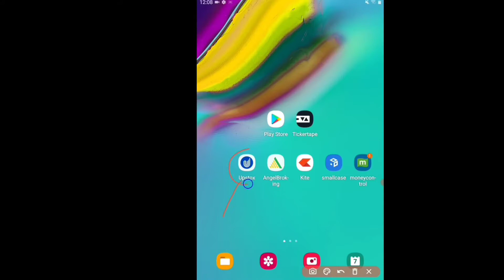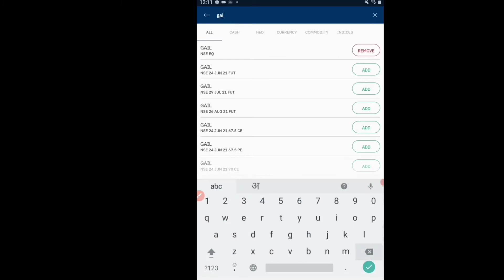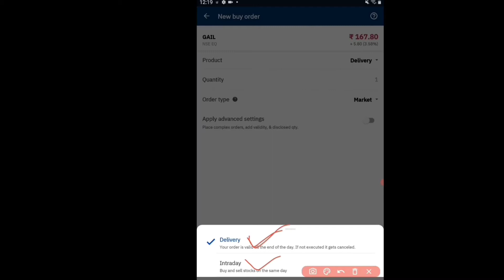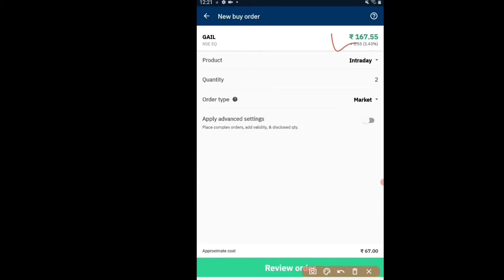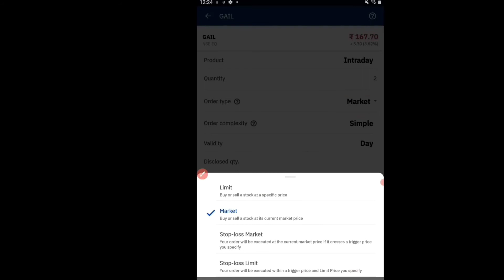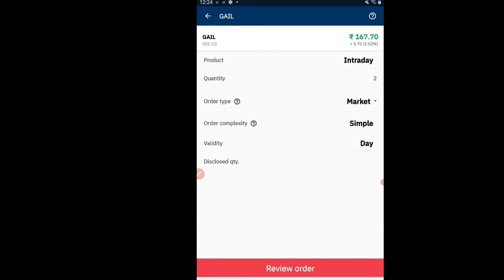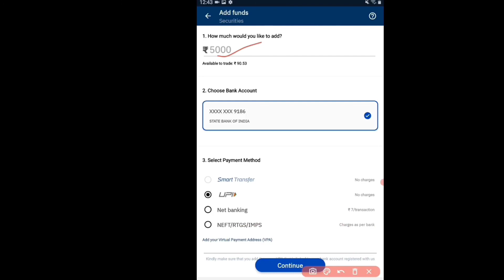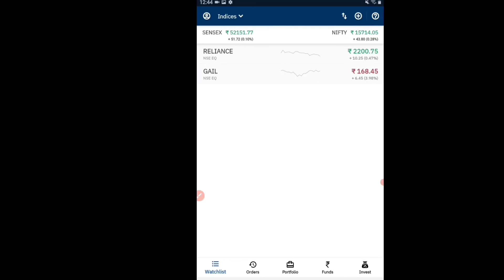How To Buy And Sell Stocks For Beginners | Upstox App Kise Use Kre | Upstox App Full Demo 2021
Hi Dosto,
is video me main bataunga ki,
share market me naya log pahla share kise kharide , share kaise  kharide aur beche,
stock market me first share kaise buy kare,
stock market me Paisa kise invest kare,
upstox me stocks kise buy kare,
upstox app me stocks kaise sell karte hain,
upstox me training kaise kare,
upstox app full demo 2021,
upstox app kise use kare hindi,
share kaise kharide,
share kaise beche,
how to add funds in upstox